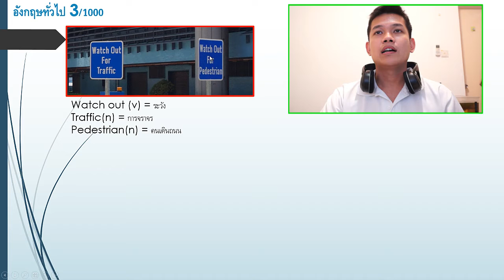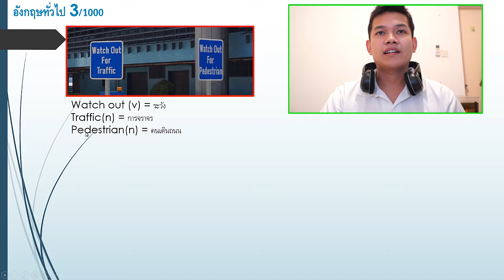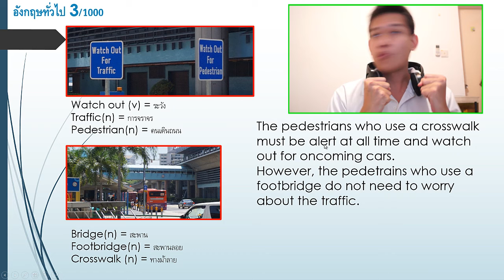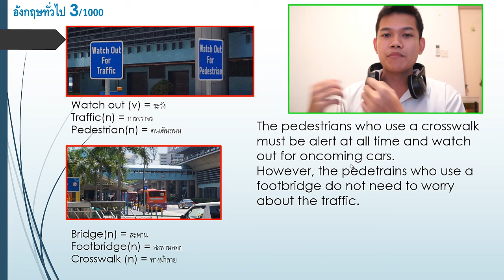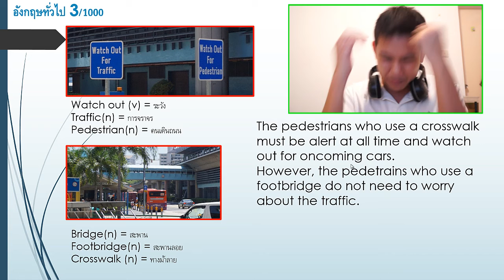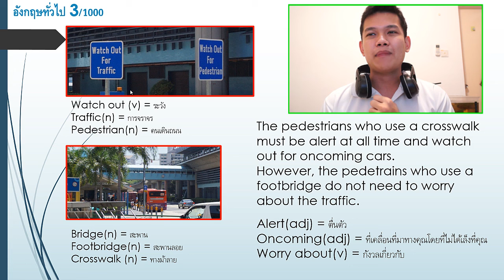[Thai] อังกฤษทั่วไป 3/1000 - คนเดินถนน